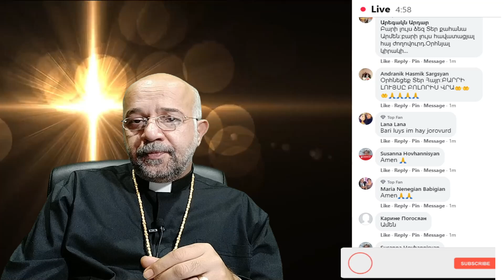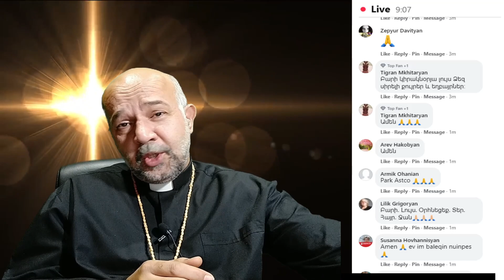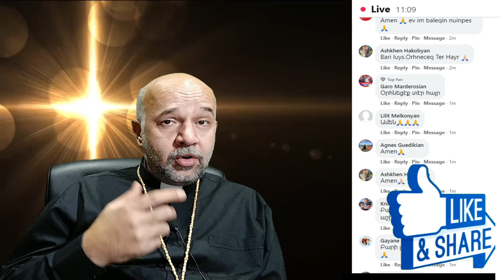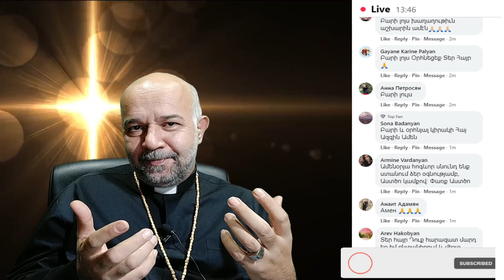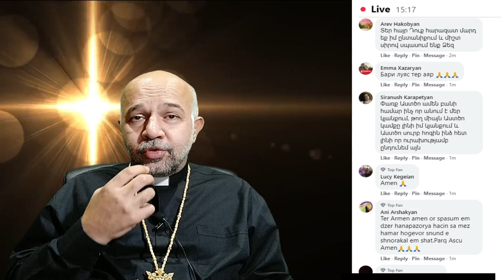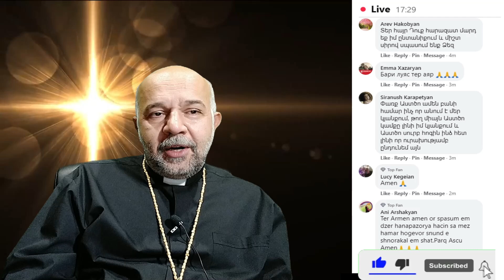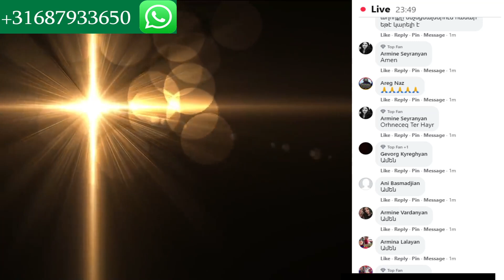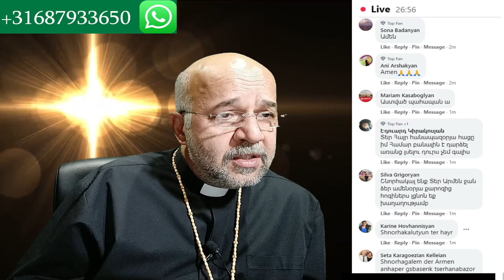Արդարությունը միշտ խաչի վրա է. 15 նոյ, Հանապազօրյա ՀԱՑ, հոգևոր քարոզներ, hogevor qarozner, karozner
Հիվանդ աշխարհի միակ բուժումը քրիստոնեական արժեքներին
 հնարավորինս շուտ վերադառնալն է, բայց մենք տեսնում ենք,
որ գնալով ավելի խորն է գնում մեղքը, կեղծիքը, խաբեությունը,
անտարբերությունը, ագահությունը և առհասարակ յոթ մահացու
մեղքերը իրենց տարատեսակներով:

Արմէն քահանայ Մելքոնեան
Antwerpen - Belgium